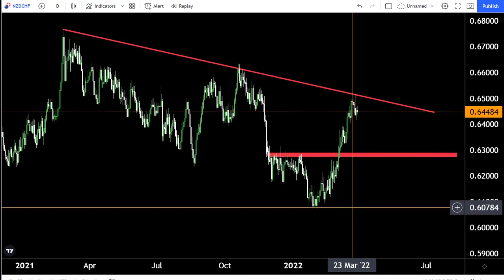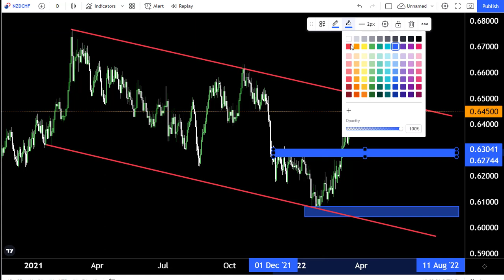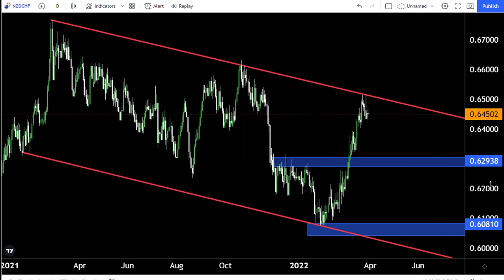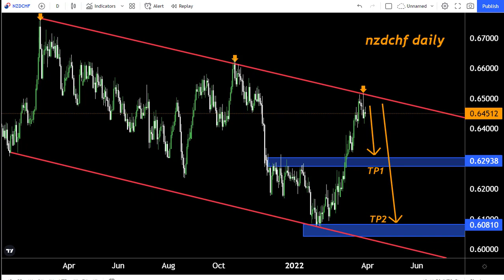NZDCHF H4 FORECAST Technical analysis30 March2022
Hello Traders
In This Video NZDCHF Weekly Forex Forecast For 28 March 2022  By World of Forex

🟢This Video includes_  (NZDCHF weekly market update)